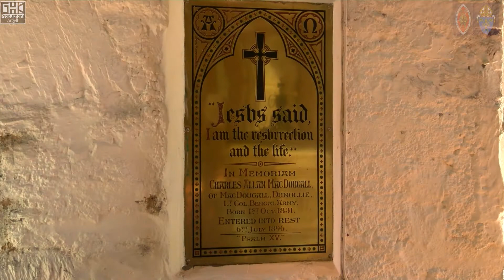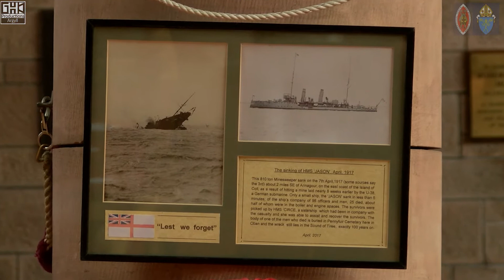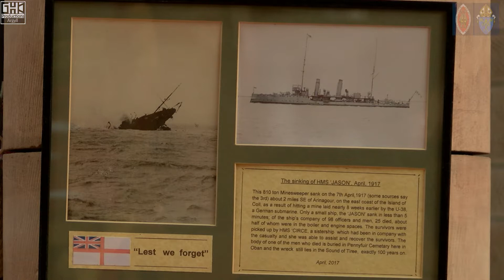St John's Cathedral Film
A short film taken of St. John's Cathedral Oban.
Find a link below to find GHProductionsArgyll,

A link to Chill & Heal, a channel of stunning music and graphics by a long time friend Danny Evans.